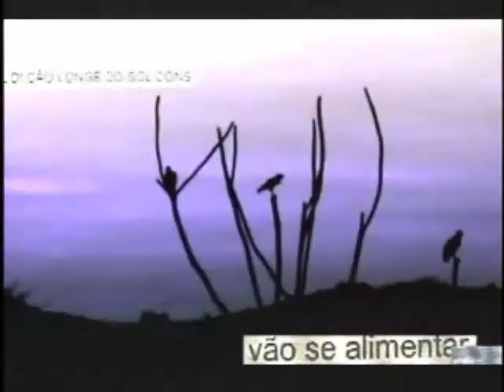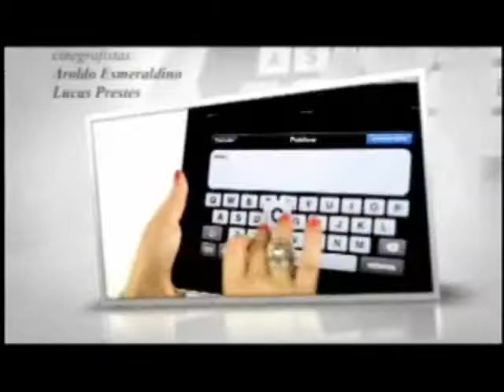Opera Cidade Preta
O programa Carolonline no dia 20/06/2013 recebeu o Opera Cidade Preta. Confira: